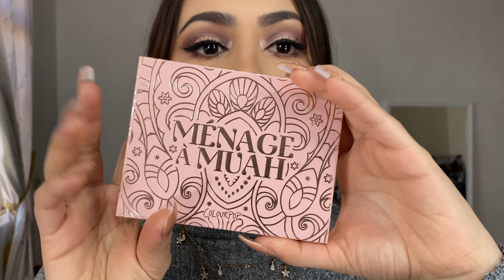Maquillaje para el 14 de feb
Vídeos nuevos LUNES, MIÉRCOLES, JUEVES y SÁBADOS♡

L'Oréal More than concealer 329
Colourpop Menage a muah
Prosa delineador líquido
Maybelline Fit me matte + poreless 128
KvD Vegan Beauty Lock-it powder
Tarte Blush Book
Benefit Hoola
The Balm Bahama mama
Colourpop Flurries

¿Dónde contactarme?

Besos sabor 🍍